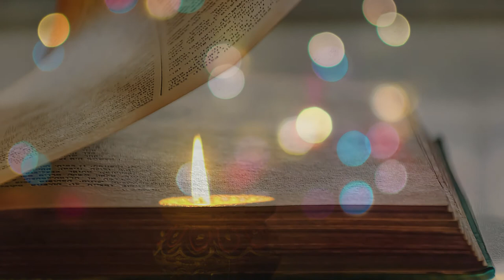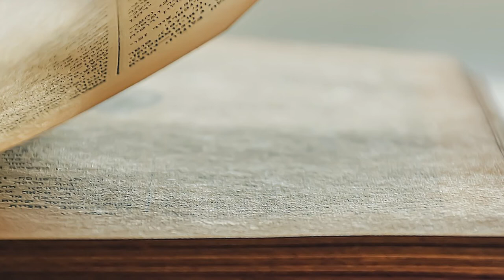Hambir Deb | বাংলার বীর হাম্বির দেব |১০০০ বছরের রাজত্ব কাল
Hambir was a king of Bishnupur. Belongs to Mollo kingdom. Mollo raja was the great king of Mollo dynasty.

This Video is About :
History of Bengal,
Bishnupur Mollo Dynesty,
Hambir Mollo Deb,
King of Bishnupur,
History,
Untold History,
Mollo Dynesty,
Indian King,
Hambir Deb
Hambir
Bangla Golpo
Rohosso Golpo
New Sundaysuspense Story
হাম্বির মল্ল দেব,
মল্ল রাজ বংশ,
বাংলার বীর হাম্বির,
অজানা ইতিহাস,